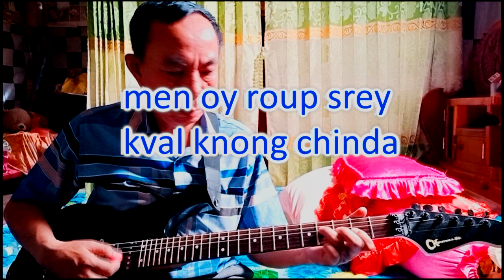អាណែតមាសបង A Net Meas Bong, Khmer Song Melody, Guitar Solo/chords learning.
សួស្តីបងប្អូនទាំងអស់គ្នា!
អាណែតមាសបង
I. បងសែនព្រួយ ព្រួយកន្លង     នឹកនួនល្អង បងគេងពុំលក់់
Bong sen proury Proury kanlang noek noun la-orng bong keng Pum lork
ព្រោះតែសម្រស់ អាណែតអូនអើយ  អូននេះហើយ អោយបងខ្លោចផ្សារ
Prors te samrors anet on euy on nis hoey oy bong kloch psar
II. នៅតែស្តាយ ស្តាយកាយស្រី   សាច់សខ្ចី សំដីទន់ភ្លន់
Nov te sday sday kay srey sach sa kchey samdey tornplun
បើបានមកបង ត្រកងថ្នមបី  មិនអោយរូបស្រី ខ្វល់ក្នុងចិន្តា
Boe ban mork bong trakang tnom bey men oy roup srey kval knong chinda
R. អូនលឺបងស្រែកហៅអូនទេ? អាណែតមាសមេ ឆ្លើយមកណាអូន
On leu bong srek hav on tee anet meas mee chloey mork na on
សូមរូបស្រី ប្រណីបងផង
Som roup srey praney bong phang
III. ឳ!អាណែត I miss you I love you យូណាស់មកហើយ
Oh! A net I miss you I love you you nas mork hoey
សូមតែអូនឆ្លើយ ឆ្លើយមកណាស្ងួន បើមិនបានខ្លួន បងក្ស័យសង្ខា
Som tee on chloey chley mork na snhourn boe min ban on bong ksai sangkha
ភ្លេង
IV. អូនលឺបងស្រែកហៅអូនទេ? អាណែតមាសមេ ឆ្លើយមកណាអូន

V. ឳ!អាណែត I miss you I love you យូណាស់មកហើយ

Entertainment,
Natural Food,